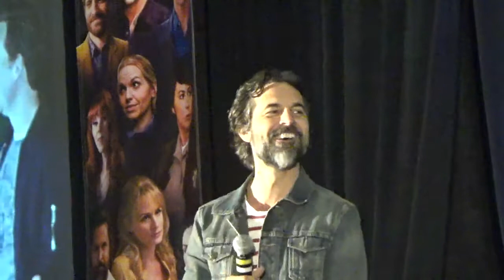CHICON 2019 Jeffrey Vincent Parise, Andrew Gallagher, and Adam Rose Panel (Part 1)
CHICON 2019 Jeffrey Vincent Parise, Andrew Gallagher, and Adam Rose Panel Part 1 from the Supernatural Convention